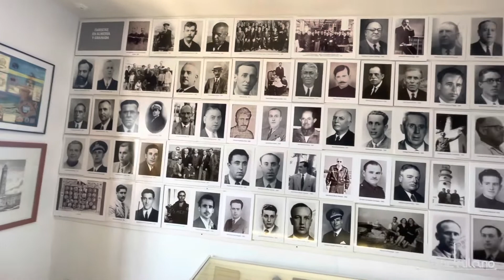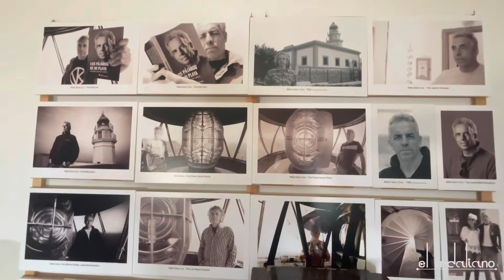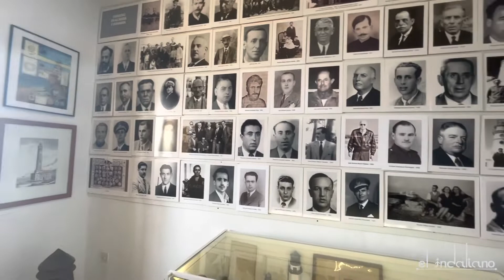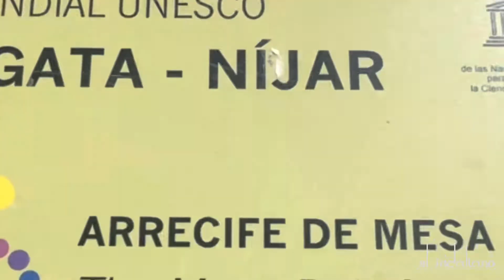MARIO SANZ CRUZ “EL ÚLTIMO FARERO” & EL FARO DE MESA ROLDÁN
Por la noche, una pequeña luz en el horizonte destella con cadencia hipnótica intentando competir con la bestialidad luminosa de un día de Sol en el Mediterráneo. Es el faro de Mesa Roldán, en Carboneras.
Mario, su guardián guía a los marineros hacia su destino. Un noble oficio rodeado de agua, viento y sal. El blanco lo invade todo con su luz en este faro, esta estrella polar para barcos, en días de soledad que él aprovecha para escribir historias. Como ésta, la del último farero.

Una mañana cualquiera en Madrid, Mario encuentra un anuncio en el periódico. Algo llama su atención: una academia prepara oposiciones para futuros fareros. Meses más tarde, el mar de asfalto había sido sustituido por otro que les cambió la vida: el Mediterráneo. En medio de la nada, con 150 kilómetros de mar al horizonte, las miles de luces han sido sustituidas por una sola linterna: la de su faro.
Desde hace ya más de 28 años trabaja en el Parque Natural de Cabo de Gata Níjar donde se vive lentamente.
Es más sencillo fijarse en las cosas que realmente importan, en lo esencialmente imprescindible. Cada día es una sinfonía de colores que le regala cada amanecer y cada atardecer mientras el viento incesante silba melodías a su oído.

El carisma de Mario se hace patente cuando menciona la soledad del farero. La soledad es un regalo cuando además de guardián de la luz eres escritor. Cuando has nacido para contar historias. Como las que cuenta el museo que ha ido creando, los 17 libros que han salido de su puño y letra sobre una profesión olvidada.
Y es que Mario es el último farero.

El último de una profesión condenada por la tecnología. Cuando él se jubile no quedará nadie en el faro. Todo estará automatizado. Pero sus más de 100 años quedarán reflejados para siempre a través de los relatos que escribe y los retales de una vida hechos museo. Él contará las historias de todos los fareros y fareras. Nosotros la suya.

“Cuando yo ya no esté, luz, dos, tres… seguirá guiando, invadiéndolo todo”